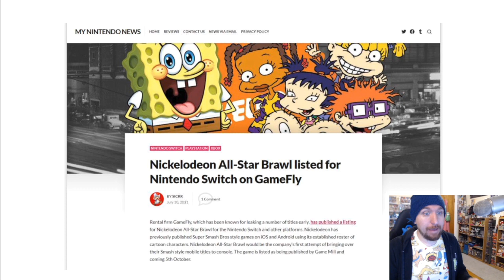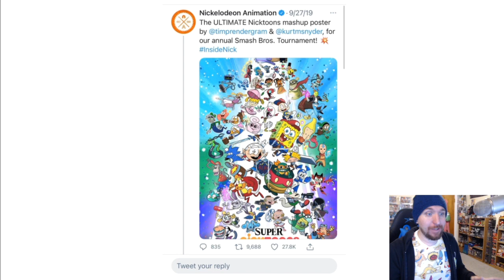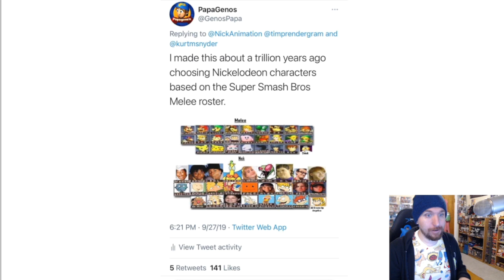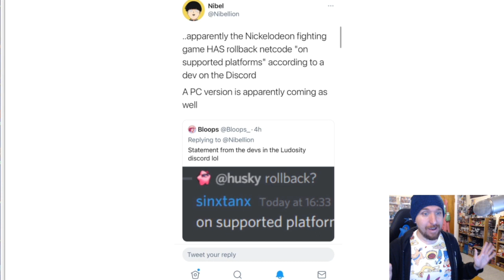Nickelodeon Smash Bros Speculation - PapaGenos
A NEW game called Nickelodeon All Star Brawl has been announced!!! It's a Super Smash Bros like game featuring Nickelodeon characters as the fighters!!! Time to speculate who we're gonna get,  AWW HERE IT GOES!!!